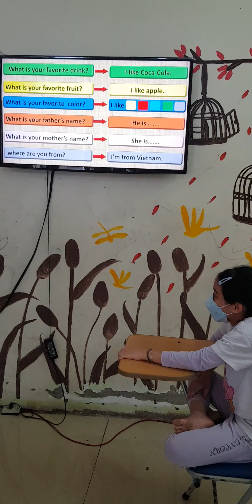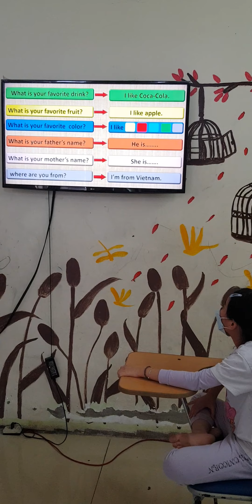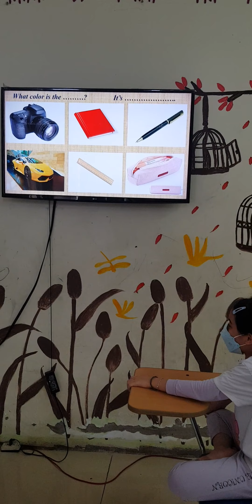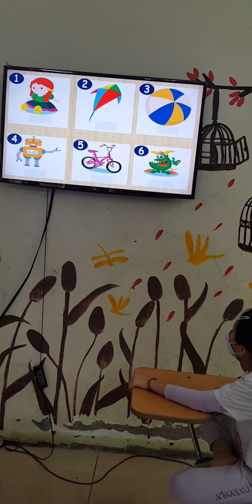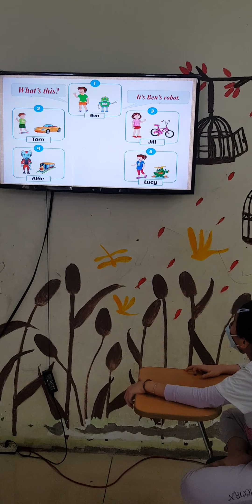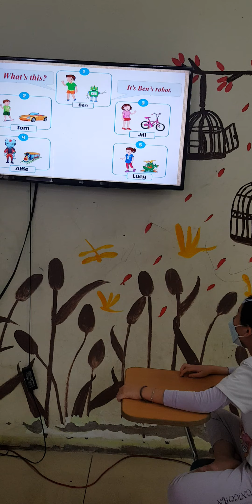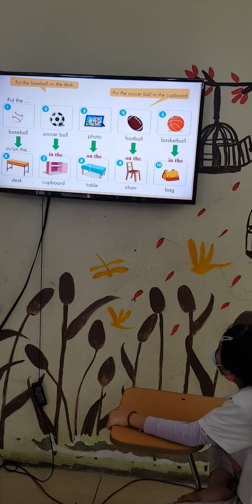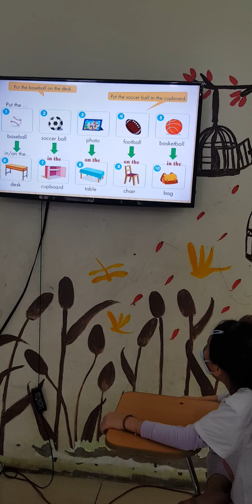K2A34- Phạm Thị Cẩm Tú